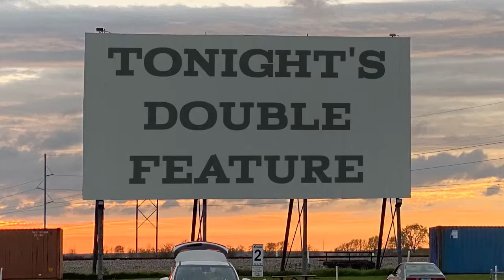Tonight's Double Feature - TRAGIC LOVE STORIES - "True Romance" & "Miracle Mile" | B-Movie Mania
Our friend Ron Purtee steps in to guest-host this episode of Tonight's Double Feature and talk about a couple of tragic love stories! Up first is the '93 cult classic "True Romance", followed by one of Uncle Ron's personal favorites - "Miracle Mile" from 1988.